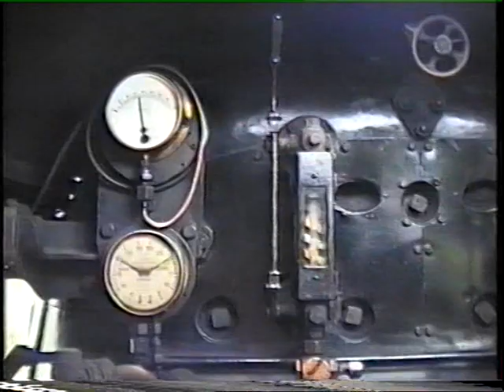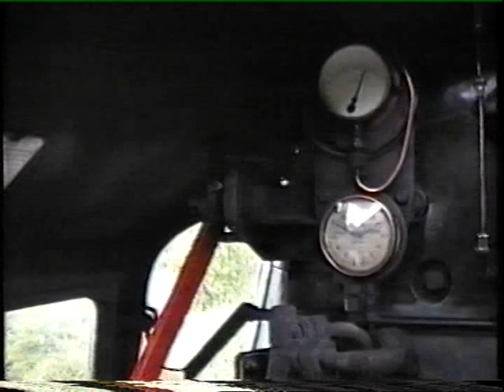EAST SOMERSET RAILWAY 92203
CAB RIDE MENDIP VALE-MERRYFIELD LANE 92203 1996